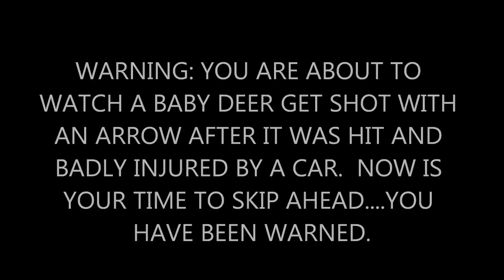NOT A TYPICAL VLOG..KILLING A BABY DEER